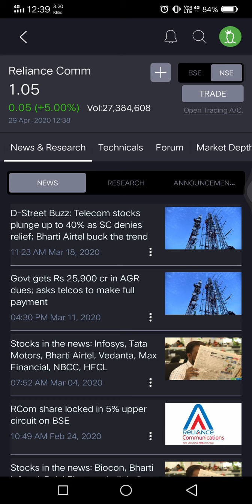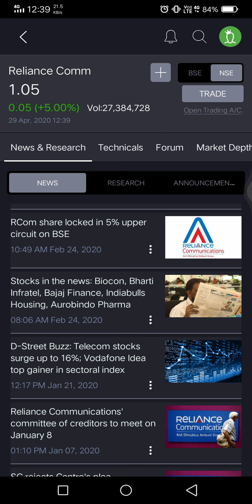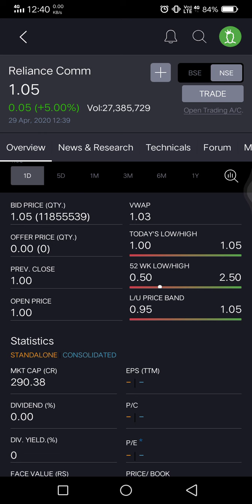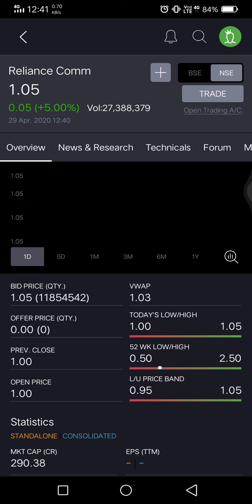Stock Pick - RCOM | दिन का स्टॉक पिक - आरकॉम | Delta Edge